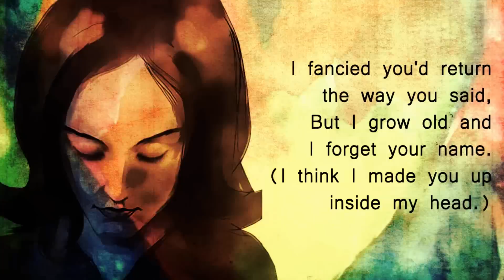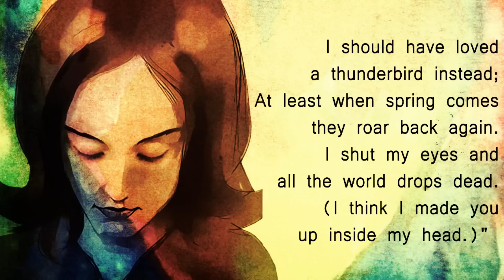Mad Girl's Love Song by Sylvia Plath - Poetry Reading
Mad Girl's Love Song - A poem by Sylvia Plath.
"I shut my eyes and all the world drops dead;
I lift my lids and all is born again.
(I think I made you up inside my head.)
The stars go waltzing out in blue and red,
And arbitrary blackness gallops in:
I dreamed that you bewitched me into bed
And sung me moon-struck, kissed me quite insane.
God topples from the sky, hell's fires fade:
Exit seraphim and Satan's men:
I fancied you'd return the way you said,
But I grow old and I forget your name.
I should have loved a thunderbird instead;
At least when spring comes they roar back again.

About the poet -- Sylvia Plath (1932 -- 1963) was an American poet, novelist and short story writer. She was born in Boston, Massachusetts in USA. She is credited with advancing the genre of confessional poetry.